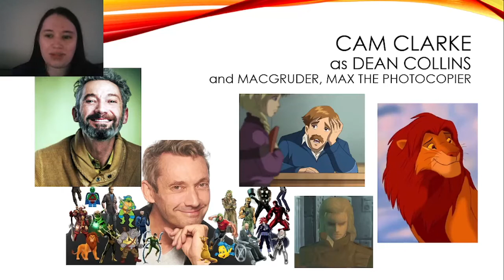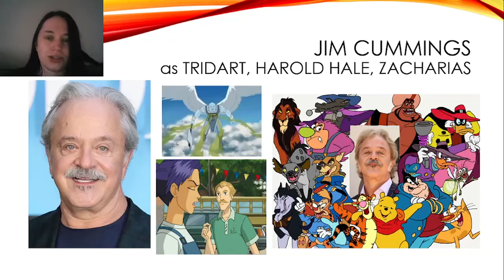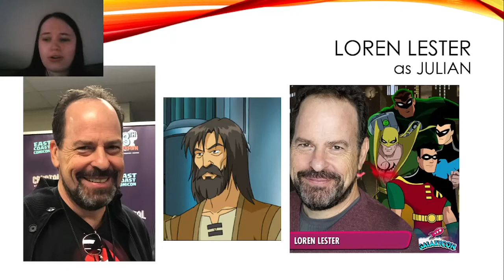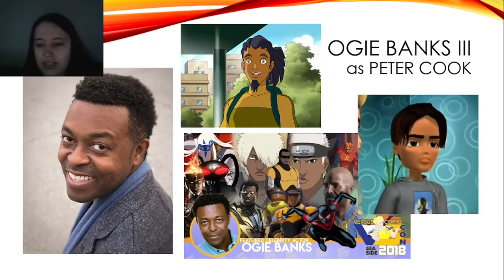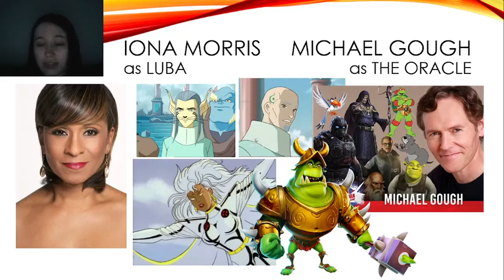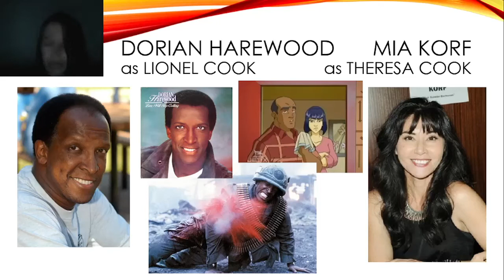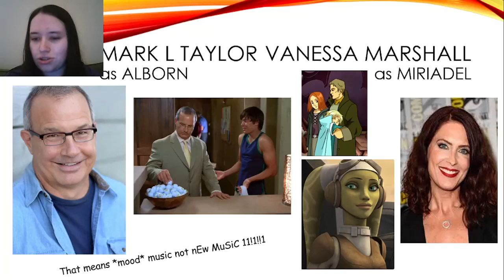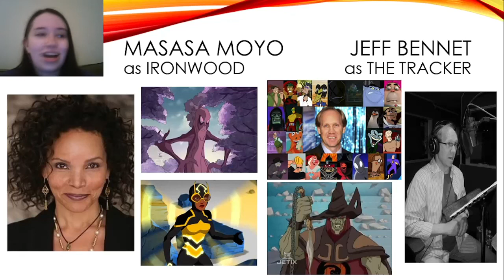Spotlight on the W.I.T.C.H. Recurring Cast || W.I.T.C.H. Wednesdays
The follow up to Spotlight on the W.I.T.C.H. Main Cast is here! Dedicated to the late, great Ed Asner.